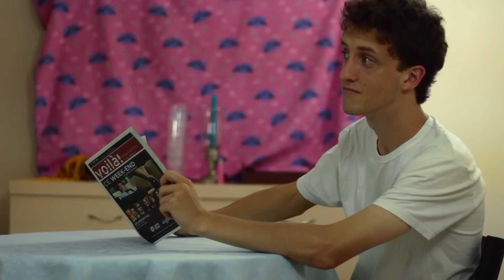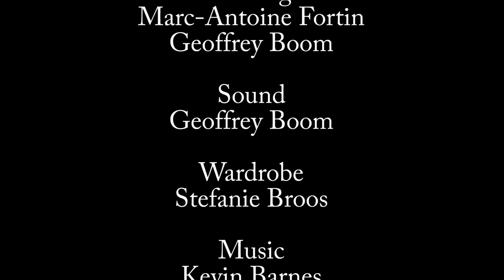Rendez-Vous - A 24 Hour Film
This movie has been written, shot and edited in 24 hours.